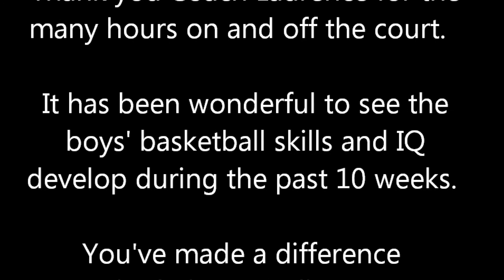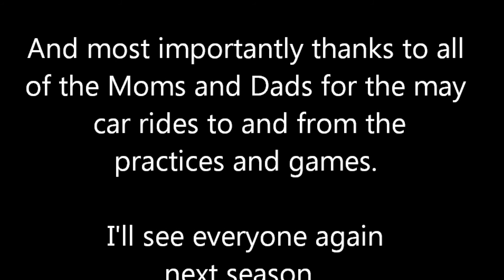2015-16 VillaSport Hoops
4th grade basketball